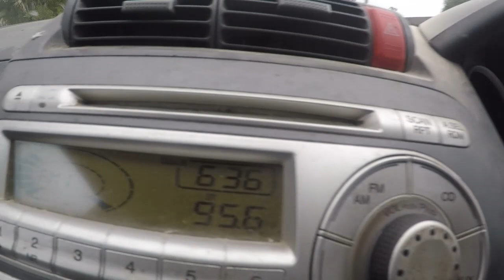Camping Series on The Brisbane River ~ Fisherman's Diary Ep 205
And so we begin another series even if it is just a one nighter.